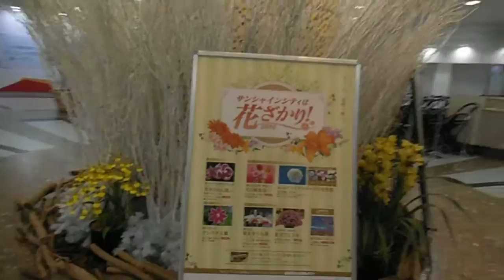DSCF7151池袋のサンシャイン６０20160105装飾